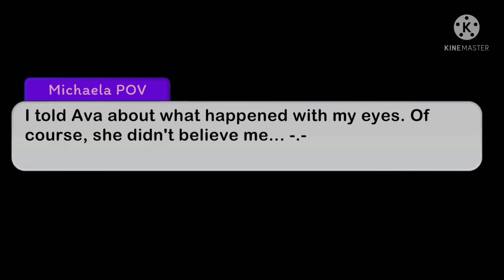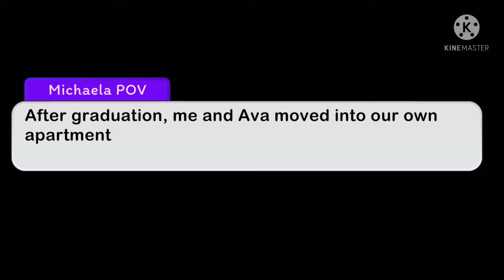If I was in My Inner demons part 1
WOAH! Talk about a makeover! Hey my fellow grapes! I'm happy to announce that the trailer to Fangs of the Ultima Curse has just dropped on the channel, go ahead and check it out on my channel! Thanks! 😊
Just to let you guys know, that the character that you just saw, the other "me", I actually what you'll see when I start to upload videos for minecraft! As always,
Stay safe, Stay positive and Stay purple!💜🍇